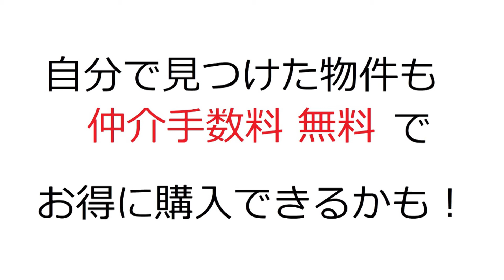神戸市兵庫区｜エステムプラザ神戸西5Ⅴミラージュ｜リフォーム済み中古マンション｜お得な選び方は仲介手数料無料で購入｜YouTubeで気軽に内覧｜神戸市兵庫区西野宮内町2-20｜20210307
名称：エステムプラザ神戸西5Ⅴミラージュ
所在地：神戸市兵庫区西野宮内町2-20